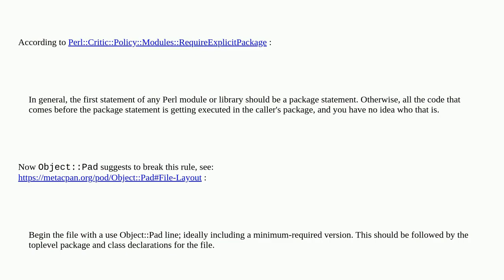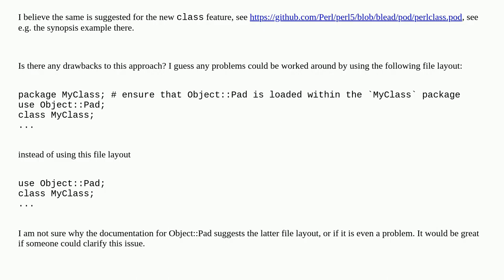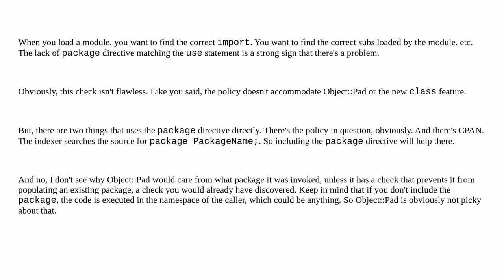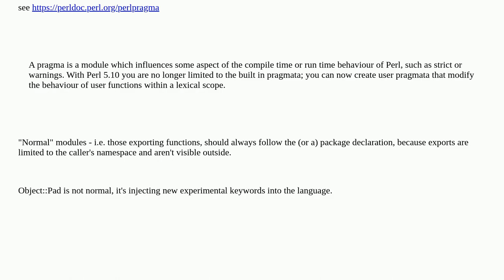Using a module or a feature in another package than where it is supposed to be used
A special thanks goes out to the community

  perl